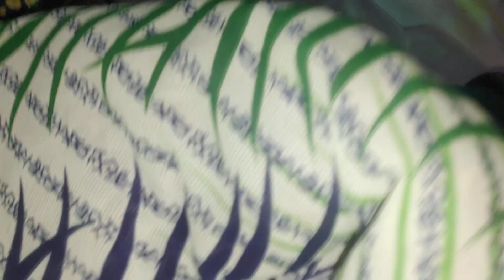Pura Name किया Hai Channel ka जान लो😅